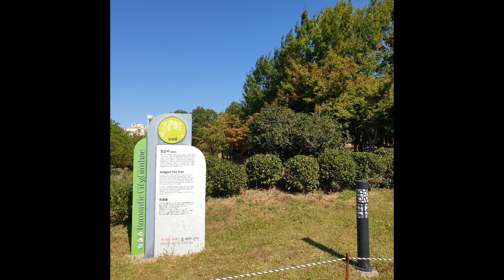20201013 가을날 아침 김해 수로왕릉 민속박물관 대성동고분군 김해 국립박물관 솔숲길 구지봉 지나 수로왕비릉 가는길